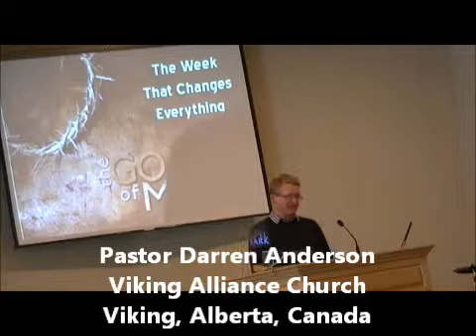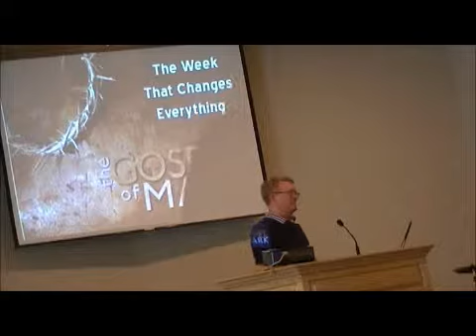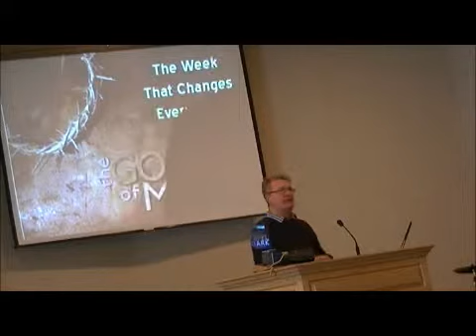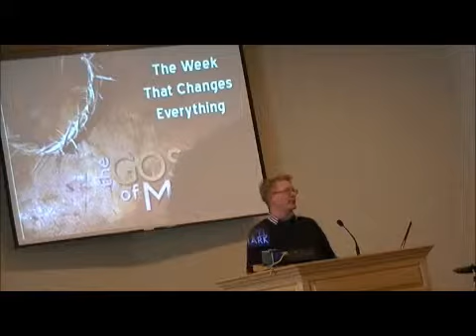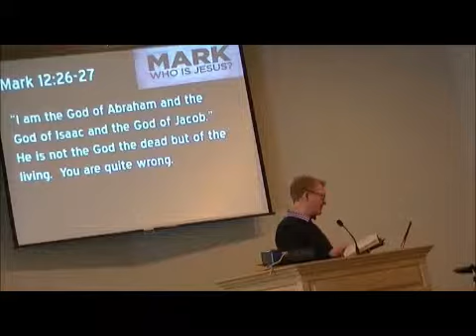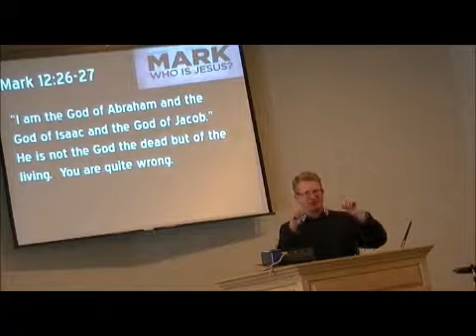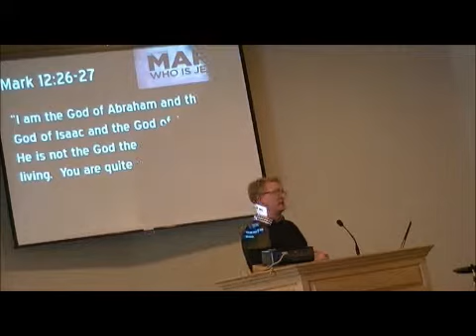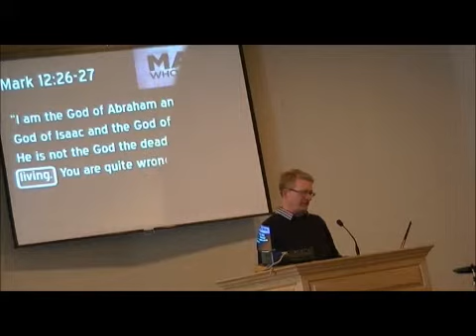Will Heaven Be Awkward